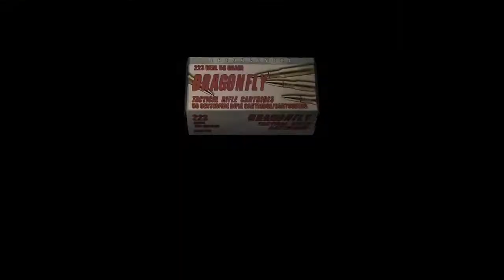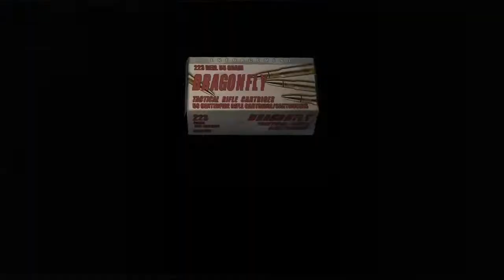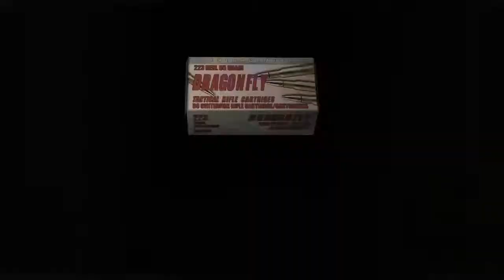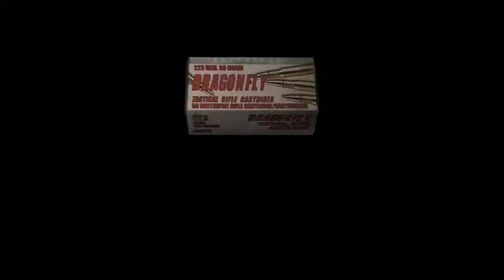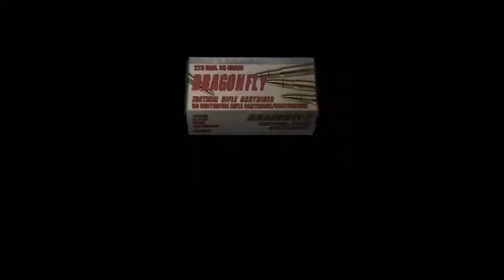Resident Evil 4 - Mercenaries - Wesker 4th of July 2022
Definitely a solid run on the mercenaries in resident evil 4. played on the Xbox One console and have been looking forward to the remake for some time now. Now that I know it's coming out buying a PlayStation 5 will not be a problem.